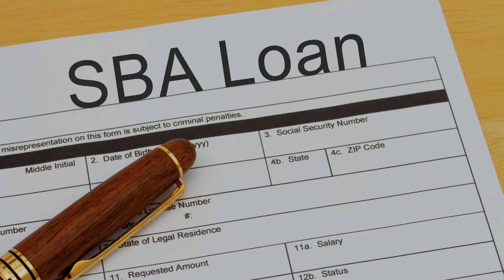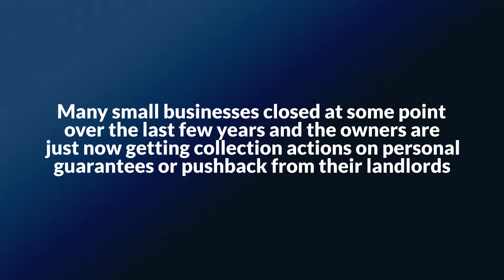Commercial Chapter 11 Bankruptcies Have Increased 70% in the First Half of 2024 - Arietta Law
This article discusses predictions for a significant increase in insolvencies in 2024. Experts cite high borrowing costs, reduced consumer spending, and drying up of venture capital funding as key factors. Tech companies, construction, business services, hospitality, and retail sectors are expected to be hit hardest. Historical data and recent high-profile bankruptcies, such as Plastiq and Railsr, underline these concerns.

THE INCREASE IN BUSINESS BANKRUPTCY TREND ALSO AFFECTS SMALL BUSINESSES, WITH A NOTED DECREASE IN NEW BUSINESS FORMATIONS.

High borrowing costs increase expenses for small businesses, making it harder to manage debt and finance operations. Reduced consumer spending limits revenue streams, as people cut back on non-essential purchases. This combination strains cash flow, leading to difficulties in meeting financial obligations. When small businesses can't cover costs or secure affordable financing, they face a higher risk of bankruptcy. Additionally, declining sales and rising expenses can erode profit margins, exacerbating financial instability.

INFLATION CAN ALSO UNFAIRLY AFFECT SMALL BUSINESSES DUE TO SEVERAL FACTORS:

Higher Costs: Small businesses often have less bargaining power with suppliers, leading to increased costs for goods and services. Identify and cut unnecessary expenses, negotiate better terms with suppliers, and improve inventory management.

As the Federal Reserve continues to raise interest rates to combat inflation, small business owners across America are facing increased borrowing costs, putting a squeeze on cash flow and profitability. This unintended consequence of the Fed's actions is forcing many business owners to scramble for solutions to stay afloat, and those who don't act fast risk falling behind their competitors.

Let's first understand why the Federal Reserve is raising interest rates. Inflation is a major concern, and the Fed is taking action to control it. They are raising interest rates to make borrowing more expensive, which in turn reduces spending, slows economic growth, and lowers inflation rates. However, these actions are having a significant impact on small businesses, particularly those that are already facing cash flow issues and struggling to keep up with inflation.

Rising borrowing costs are a major pain point for small business owners, who are already dealing with higher operating costs, employee wages, and supply chain disruptions. As borrowing costs increase, small businesses that took out an SBA loan to purchase a business, fund operations, purchase equipment or inventory, or acquire commercial real estate are now faced with the added burden of higher interest rates.

Pricing Pressure: They may find it harder to pass on increased costs to customers without losing business. Adjust pricing models, offer value-added services, or introduce new products to justify higher prices.

Financial Constraints: Limited access to credit and financial resources makes it more challenging to absorb cost increases. Secure diverse financing options, maintain a cash reserve, and improve cash flow management.

Operational Challenges: Managing fluctuating costs while maintaining profitability can strain small business operations more than larger companies. Invest in technology to automate processes, streamline operations, and enhance productivity. Strengthen customer relationships through excellent service, loyalty programs, and targeted marketing.

These factors can disproportionately impact small business sustainability and growth.